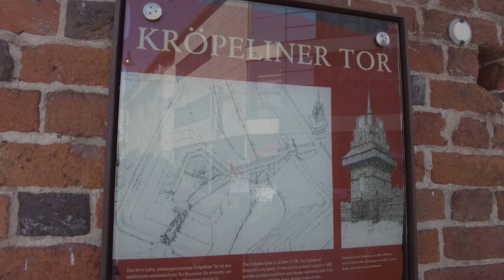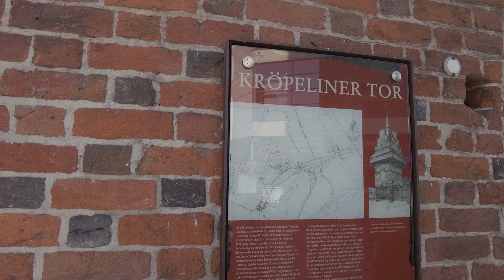До моря в Німеччині ☀️ Портове містечко Росток та Балтійське море: чи варто їхати?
У цьому відео — подорож одного дня до старовинного містечка Росток (Rostock) на півночі Німеччини та Балтійського моря (Ostsee). Як виглядає німецький пляж? Чим відоме місто Росток і як туди дістатися? Щоб потрапити до моря, дивіться на мапі зупинку Warnemünde. Подивитися розклад потягів до міста Ростока можна на сайті німецької залізниці Deutsche Bahn.